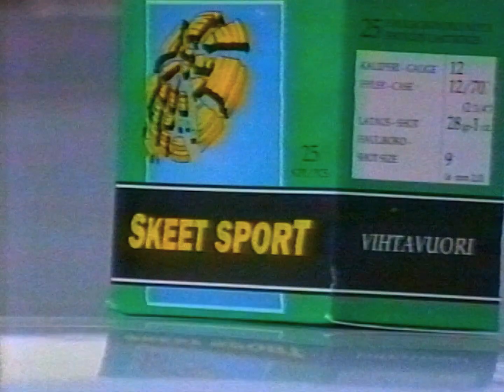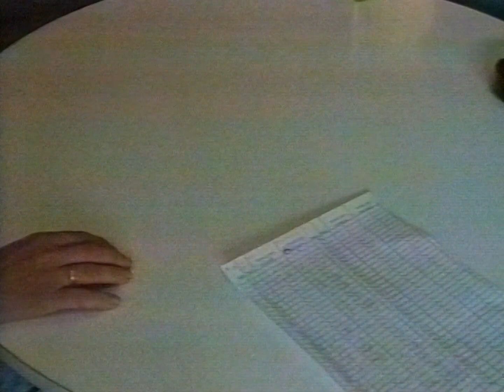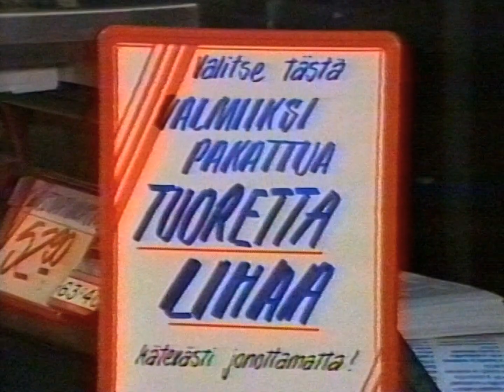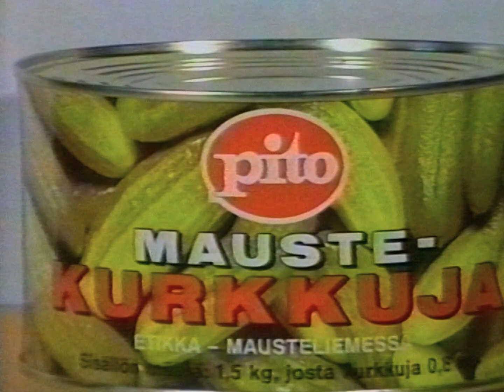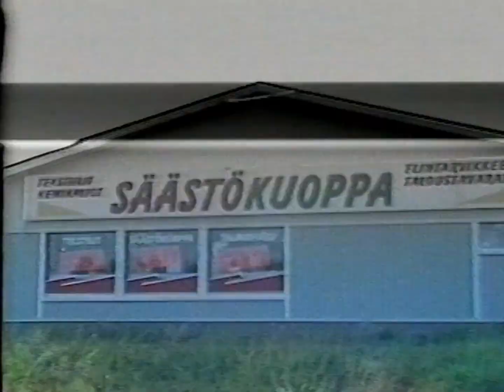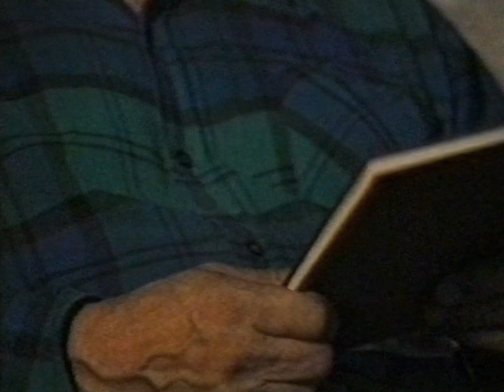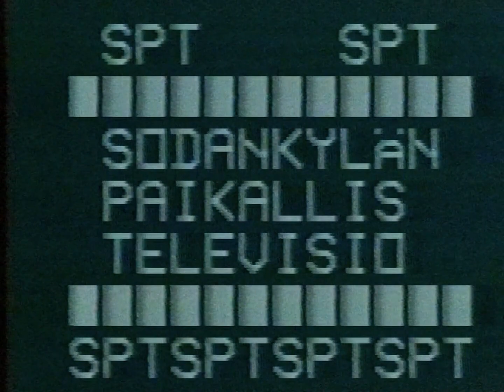SPT - Sodankylän paikallis-tv 13.9.1990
Sodankylän paikallis-tv:n kaikkien aikojen kolmas lähetys näkyi Sodankylän kaapeliverkossa torstaina 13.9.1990. Uutisissa oli mm. urheilua. Kirjailija Veikko Haakanan haastattelu löytyy myös lähetyksestä.

(Alun perin tämä video ladattiin Sodis-tv:n YouTube-kanavalle 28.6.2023. Tämä on uusi versio, joka on digitoitu paremmalla laadulla.)